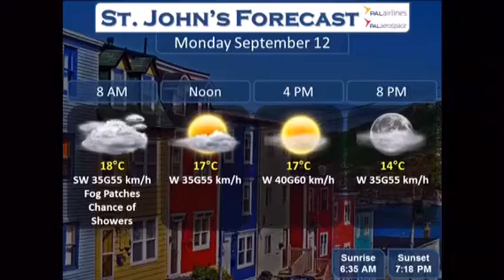Monday, September 12, 2016